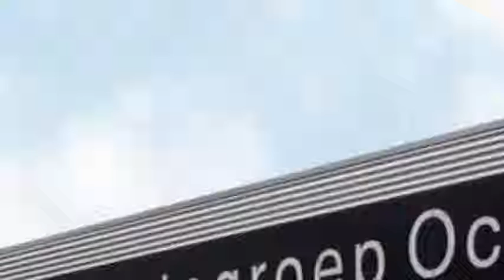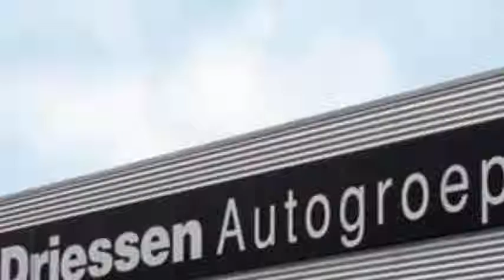Opel Mokka 1.6CDTI (136pk) Business